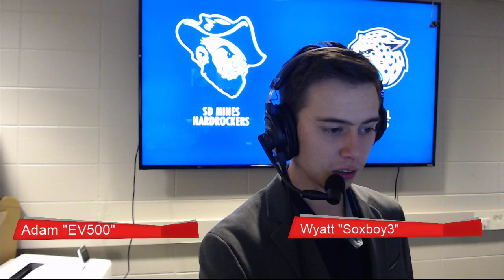Hardrocker Esports vs IUPUI LoL. CLOL North Conference BO3